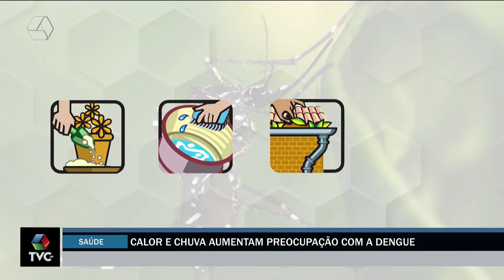Em Três Lagoas, calor e chuva aumenta preocupação com a dengue